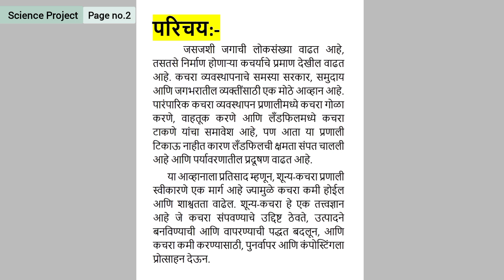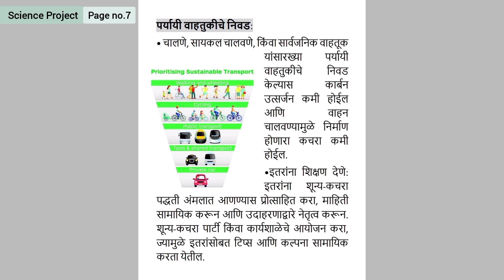घरगुती पातळीवर शून्य कचरा (Zero-garbage) प्रणाली अमलात आणण्याचे मार्ग शोधा